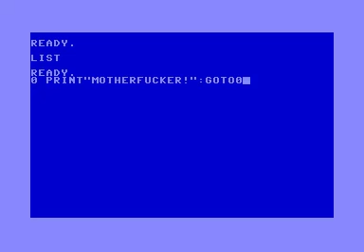C64 Longplay - Jailbreak (1989)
Unfinished crappy shoot em up. Best thing about it is the music.

1989, (Not Published)
Musician: Associated Artists
Programmer: Michael J. LaLonde (Wanderer)